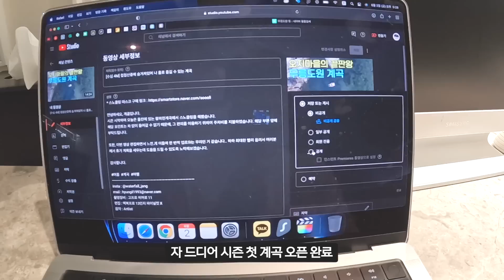(⚠️ 입소문 자제) 현지 주민만 알고있는 숨겨진 스노클링 포인트 대공개 !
안녕하세요, 개골입니다.
오늘은 울진에 있는 바닷가 2군데를 다녀왔습니다.

영상에서 봤을 땐 수질이 안 좋다고 생각하실 수도 있는데
계곡, 바다 모두 다 그때 그때 수질이 달라집니다 ㅠ
다른 분께서 첫 번째 포인트에서 스노클링했던 영상을 봤는데 저세상 수질이더라구요,,
참고해주시면 감사하겠습니다 !

그리고 바다, 특히 동해 바다에선 해파리 항상 조심하셔야 됩니다 !
안전에 유의하며 올여름도 안전한 스노클링 해봐요 ~

*계슐랭 가이드 번외편 울진
'폭풍 속으로' 🌟🌟
'황금대게공원' 🌟🌟🌟

촬영장비 : 고프로 히어로 11
편집 : 맥북프로 13인치 파이널컷 X
음악 : Artlist